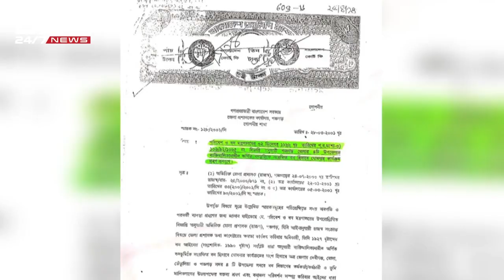বন বিভাগের নামে জমি দখল